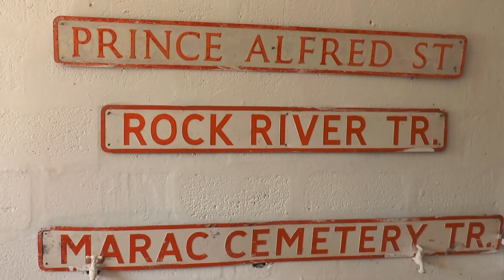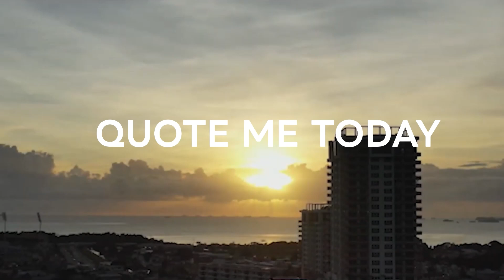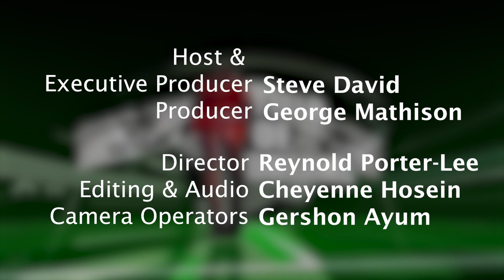FIELD OF DREAMS | SSFL 2024 SEASON | MERERE GONZALES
⚽️ Catch Field of Dreams every TUESDAY at 8PM with Steve David on NCBN TT and repeats every MONDAY at 11AM. This week we're talking with the President of the SSFA, Merere Gonzales about the SSFL Season for 2024.⚽️